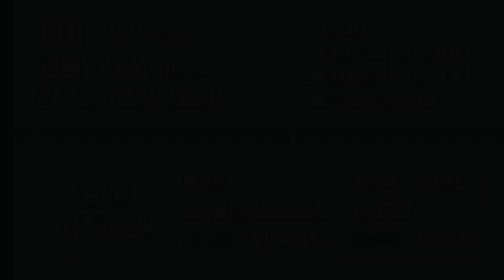[하팀장]대구원룸매매 ★급매★ 수성구에서 최저가 매물 소개합니다! "내가직접지었다" 가격도 수익도 진짜 좋은 매물입니다.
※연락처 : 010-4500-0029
※카카오톡 ID : 45000029 (검색)
※해당영상 매물번호:210222

▶소재지 : 대구광역시 수성구 상동 387-7
▷면적 : 대지 259.5㎡ / 연면적 456.6㎡

▶거래형태 : 매매
▷거래예정금액 :11억600만원
▶중개대상물의 종류: 다가구주택

▷사용승인일 : 2011년11월09일
▶총 층수 : 지하 0층 / 지상 4층
▷주차대수 : 7대

▶방향[주 출입구 기준] :동
▷입주가능일 : 2022년02월23일이후 협의가능
▶방수[근린생활시설 미포함] / 욕실수 : 방 15개 / 욕실 11개

▷관리비[청소비용,승강기 유지비용 등] : 매월 약 200,000원 예상

◆대표:沈民貞
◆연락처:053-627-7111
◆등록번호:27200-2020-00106